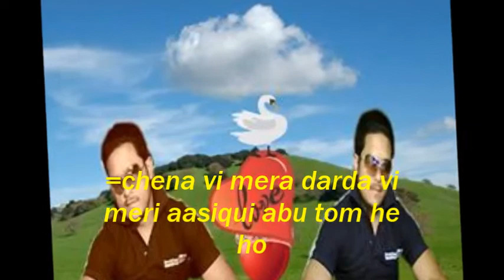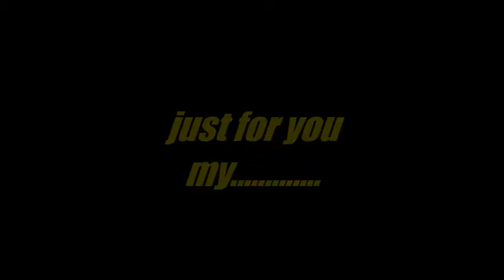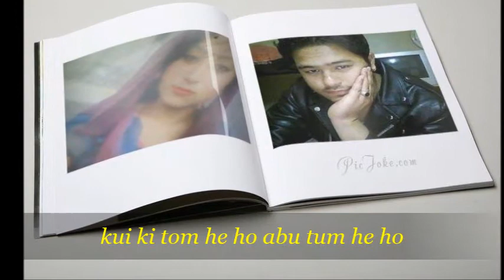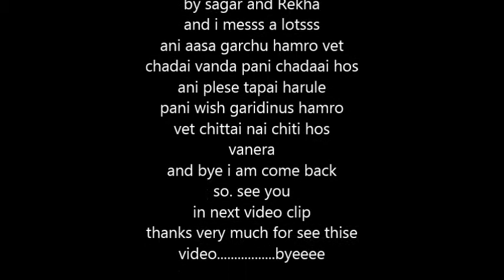my movie by sagar pun with rekha